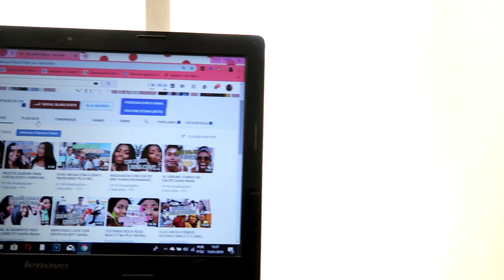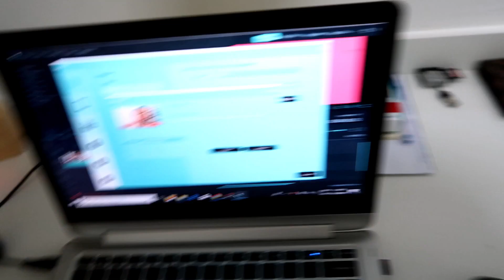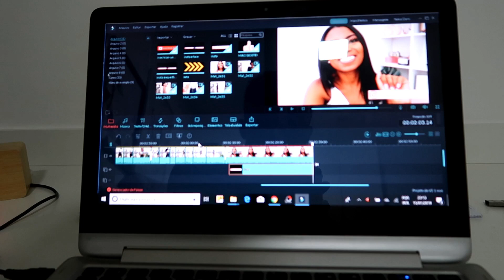ROTINA CASA NOVA E TRABALHANDO EM CASA Camila Nunes